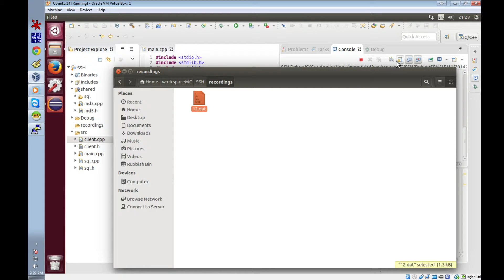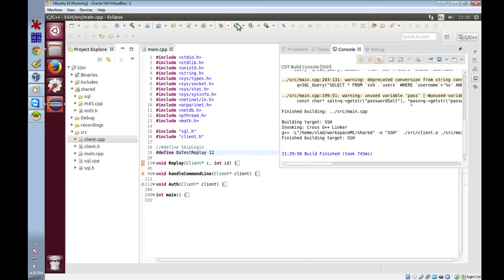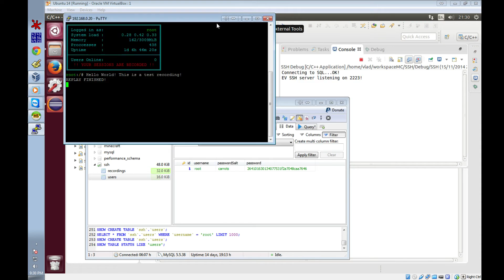SSH Server Test2